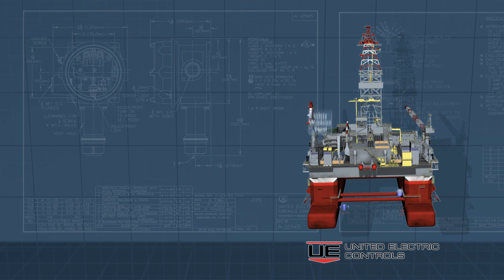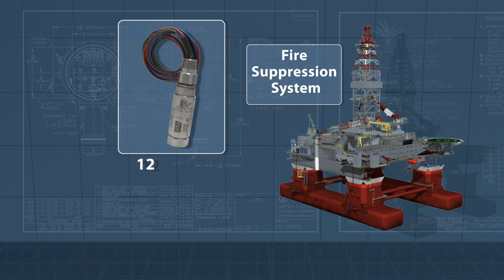United Electric Controls - Animation Demo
Animated video illustrating United Electric's swtiches and controls for a deep water oil/gas rig.